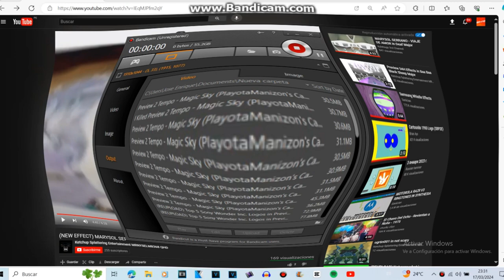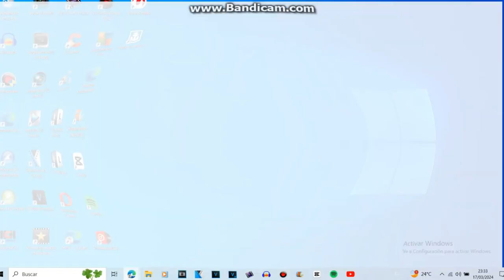I Made Maximum Punch in Vegas Pro 21.0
Requested by @foxtrompeta